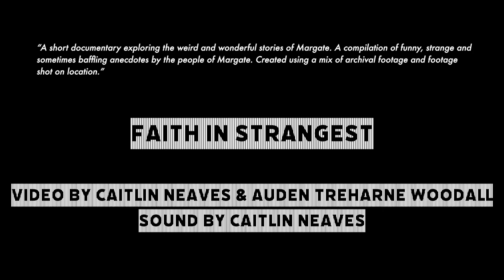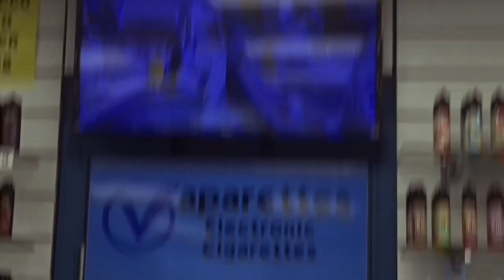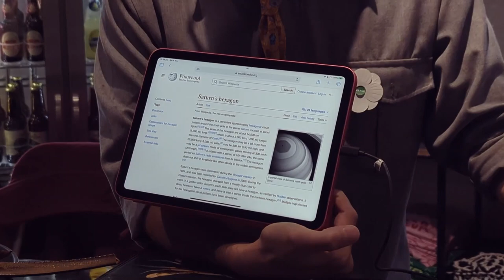Faith in Strangest | Mark Leckey's Music and Video Lab | Turner Contemporary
“A short documentary exploring the weird and wonderful stories of Margate. A compilation of funny, strange and sometimes baffling anecdotes by the people of Margate. Created using a mix of archival footage and footage shot on location.”

Video by Caitlin Neaves and Auden Treharne Woodall
Sound by Caitlin Neaves

Mark Leckey's Music and Video Lab was designed to create a space for experimentation and discovery through video editing, music production and digital media for a group of 11 young people aged 16–25 years. The group actively collaborated to create a series of short films with sound, led by their ideas and interests. Under the guidance of the AEE team, they developed skills in Premiere Pro, Da Vinci and Resolve, using a mixture of found footage and sound as well as recording their own.